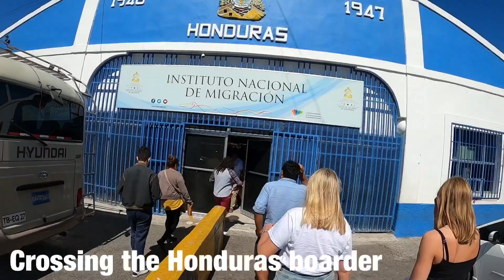My time in El Salvador, Honduras and Guatemala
After leaving Nicaragua it was time for us to head over to El Salvador, Honduras and Guatemala 😄 here is a sneak peak of our time there.

For more content check out kinemonsvik.com